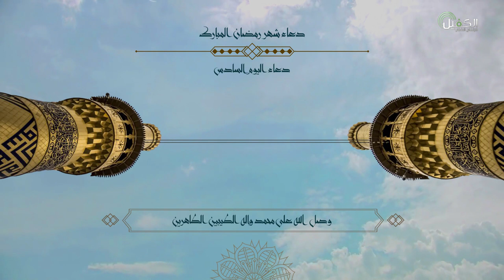دعاء اليوم السادس من شهر رمضان الكريم